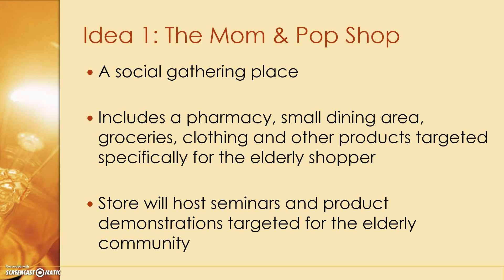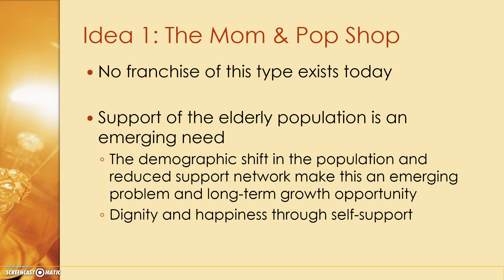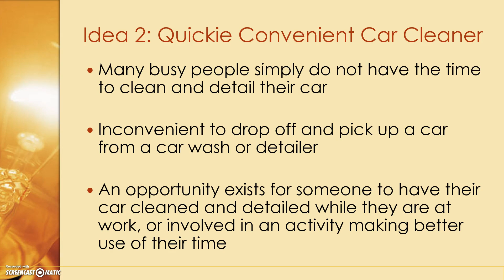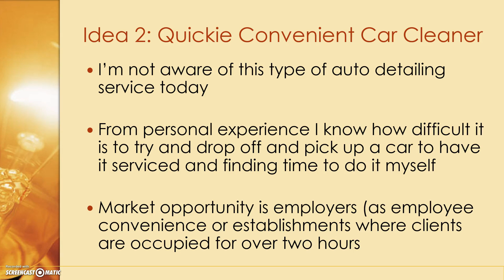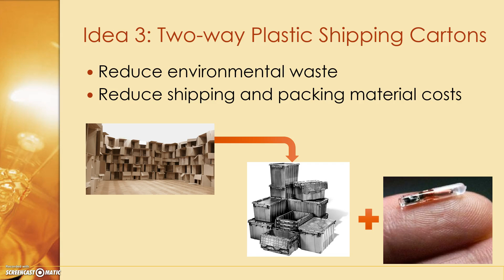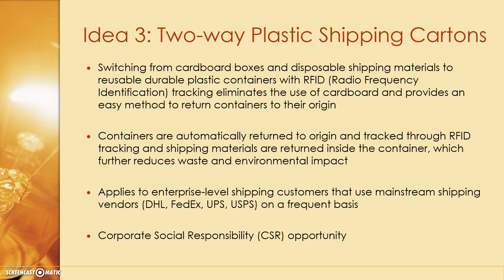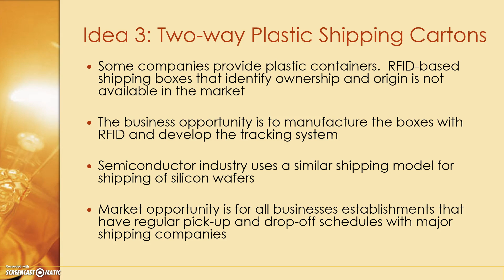Michael Strassmaier - BA 579A - Discussion 2.1: Pitching New Product Ideas